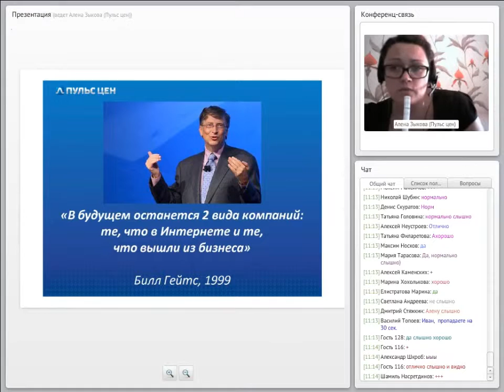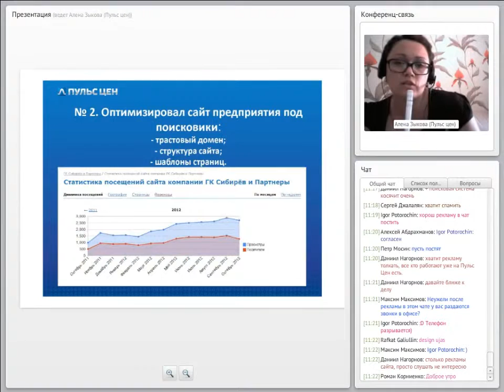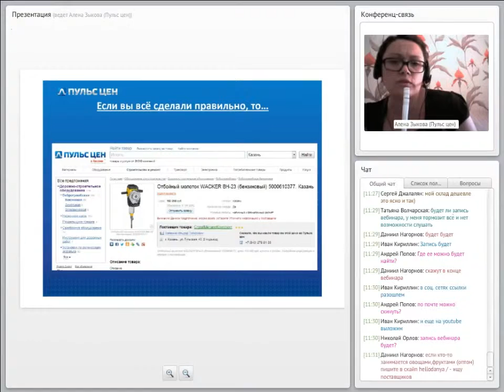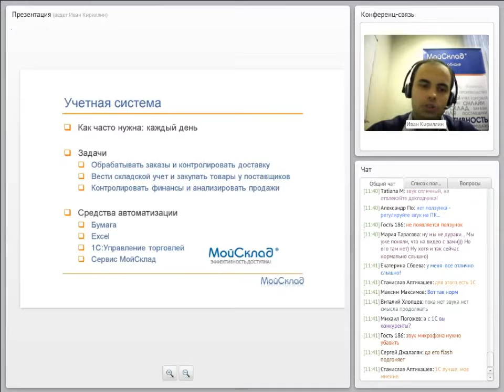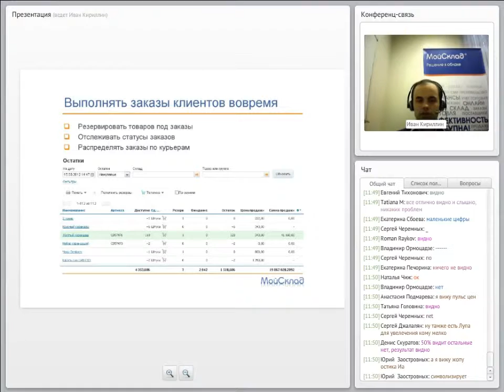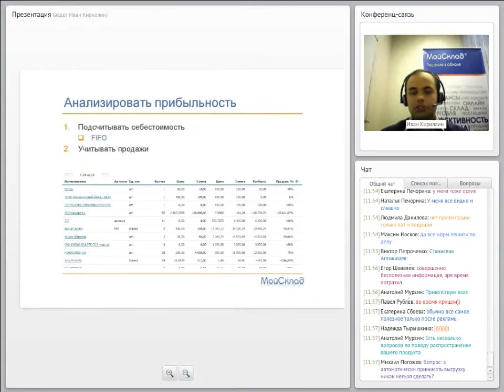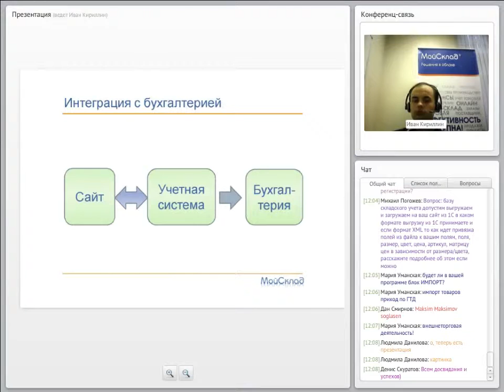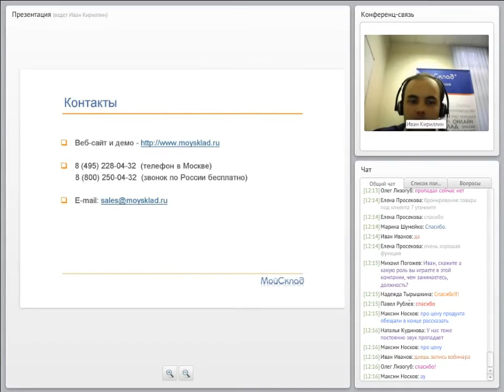Продажи и учет в интернете Быстрый старт